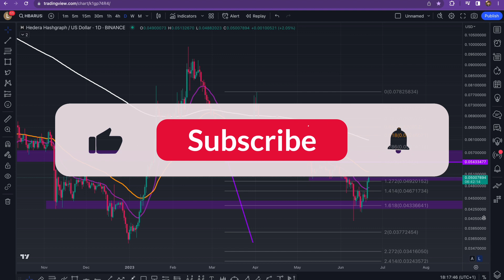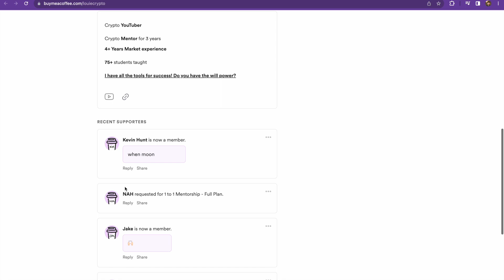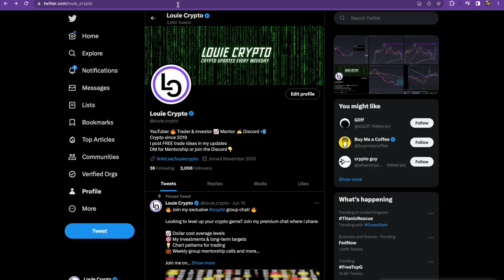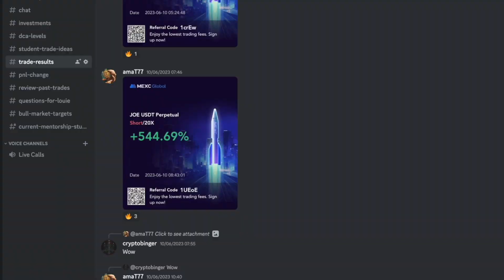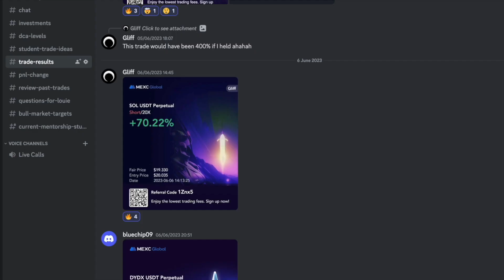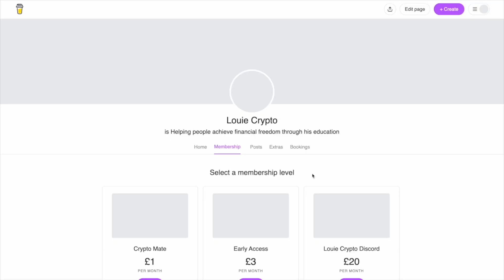HBAR MELTING FACES RIGHT NOW! (MUST SEE) THIS LEVEL MUST BE RECLAIMED!